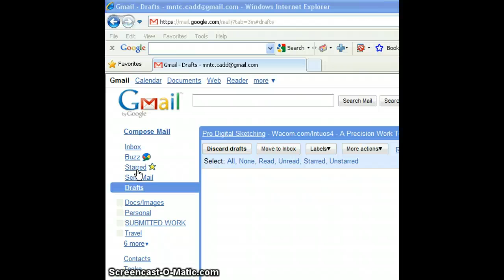Drafting Basics: How to Submit Drawings 2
how to send PDF doc via email